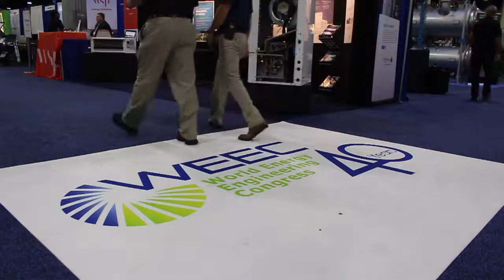2017 WEEC Exhibitor Video Shannon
Hear exhibitor stories from the World Energy Engineering Congress - WEEC 2017.